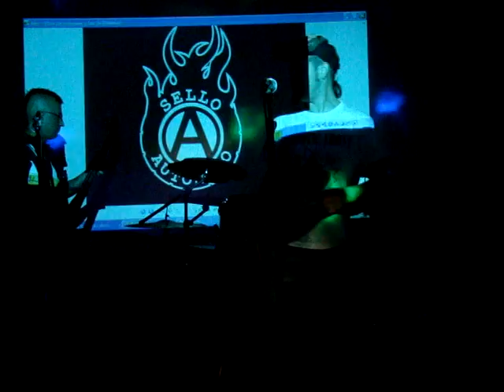NOSOTROS NO en vivo club d,mentes independencia 22-03-2014---